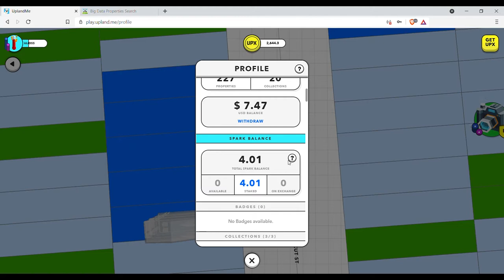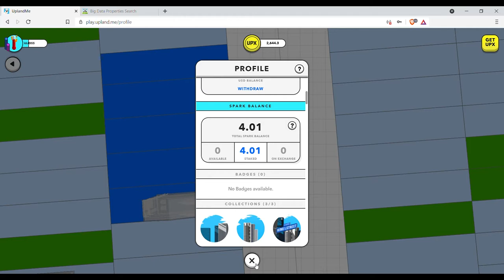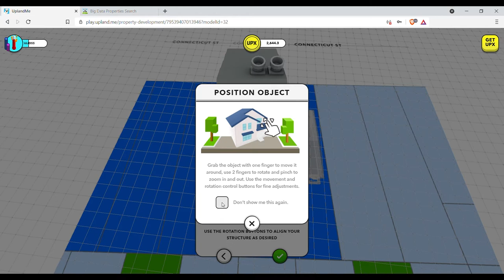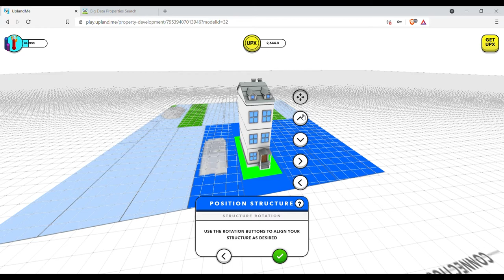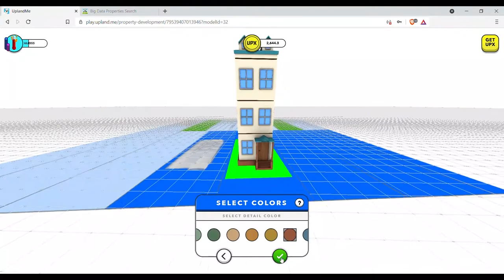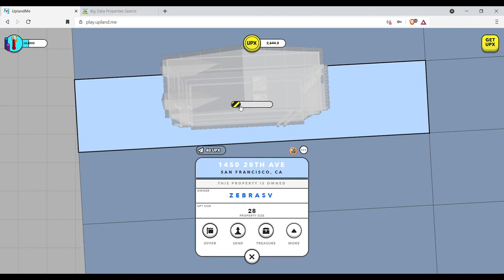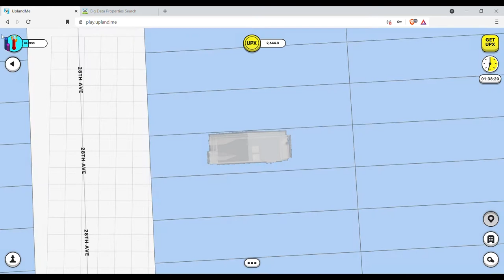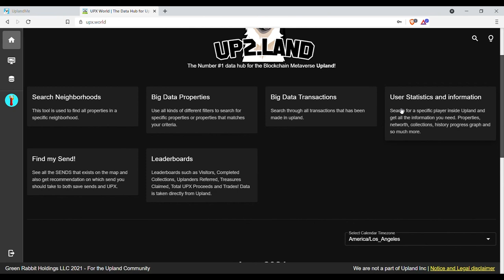Como Usar Sparks en Upland. Construcción en una propiedad y ayuando a otro jugador.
Tutorial para el juego de blockchain Upland. En este video explico como usar Sparks para construir edificios en las propiedades. Espero que les ayude.

Aquí les dejo el link para el canal de Discord de la comunidad Latina donde nos ayudamos y aprendemos sobre el mundo cripto. Te esperamos